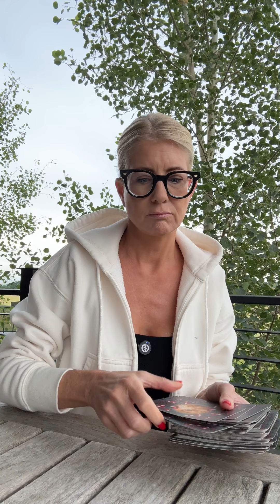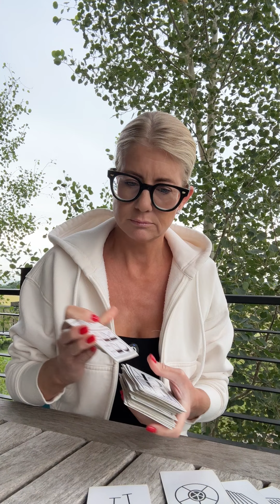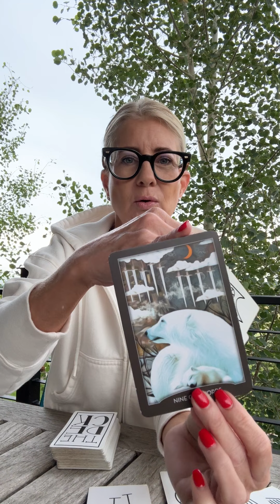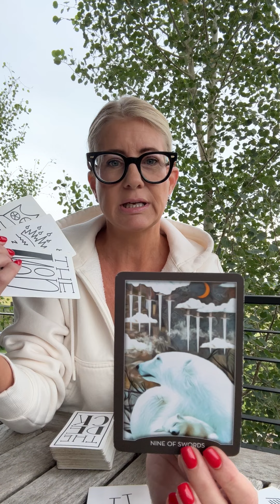PISCES 🖤 IT’S NOT AS BAD AS YOU THINK!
PISCES

♓️♓️♓️ PISCES
(sun / moon / rising / crosswatcher)

BEWARE OF FAKE ACCOUNTS… I WILL NEVER DM YOU TO ASK YOUR SIGN / OFFER A PRIVATE READING / ASK FOR MONEY